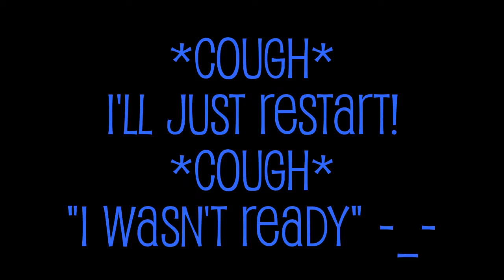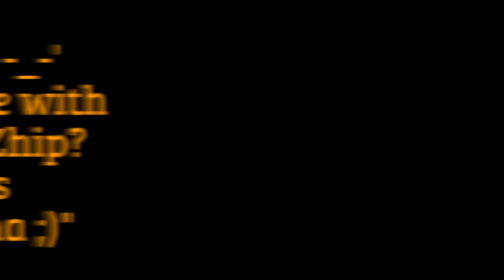Roze vs Zhipo "I Ain't Mad Atcha"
Here's someone backing up their mouth. I was grouped with A Nate River and we ran across HST Zhipo in a public lobby and he happened to be on our side and spent most of the game talking shit to me in game chat, then sending messages... now I've never talked to the guy but apparently, he has a problem with me. He then called me a noob, ok, so 1v1 me and prove your so much better. LOL he made excuses for awhile once I accepted his challenge and finally joined my private lobby. Here's the results of our 1v1. In the end, he did say I was awesome but that doesn't excuse his shit talk to someone he doesn't know -_-